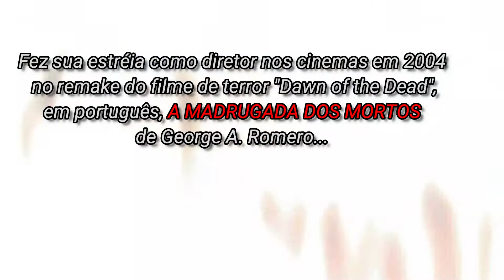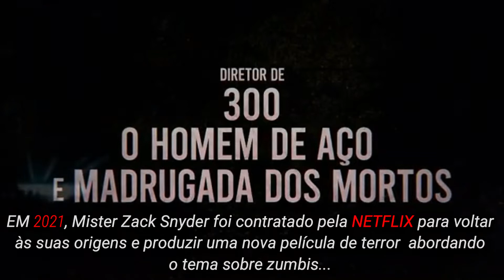ZACK SNYDER - SÍNTESE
RÁPIDO APANHADO DA HISTÓRIA DESTE ÍCONE DA SÉTIMA ARTE
CONTEMPORÂNEO!!!